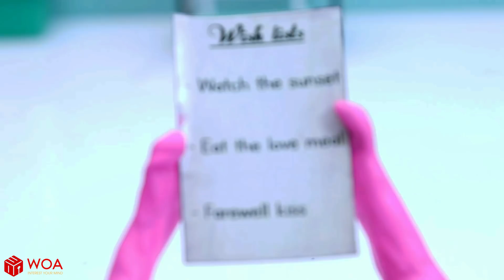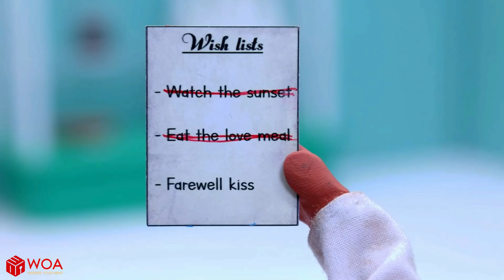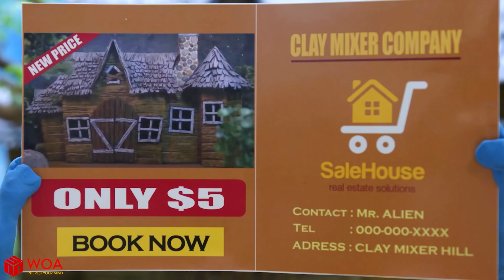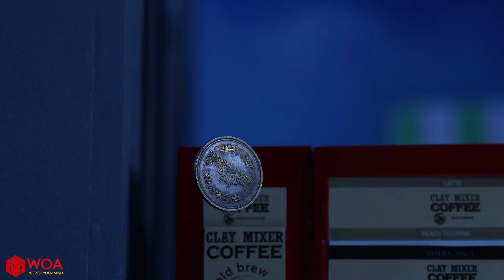Último Desejo | Hilarious and Funny Situation Afterlife | Clay Mixer Portugal